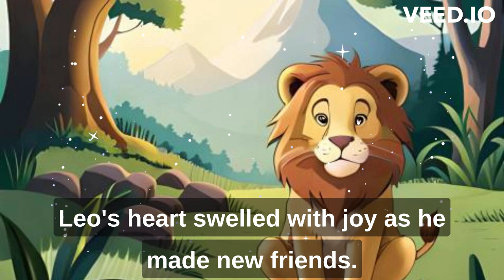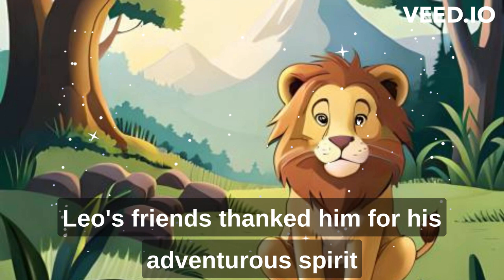English Short Story (Leo the Little Lion's Adventure) Learning English